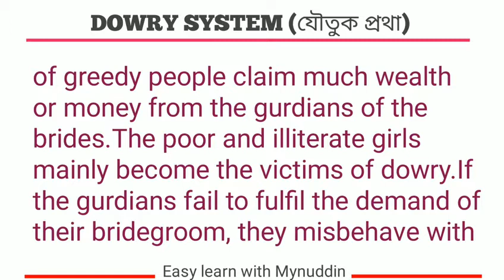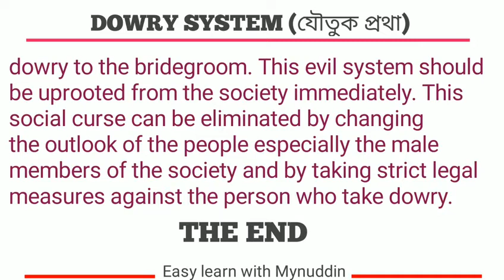Dowry system paragraph | Dowry system paragraph for jsc, ssc and hsc